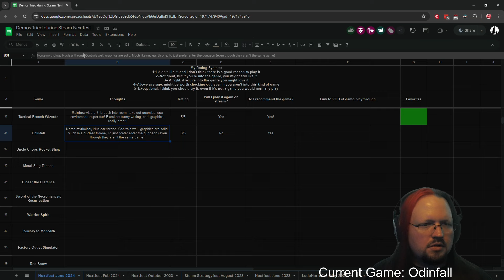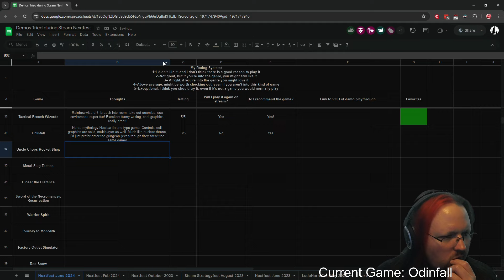Odinfall Demo Steam NextFest June 2024